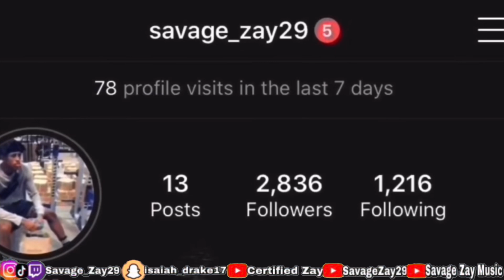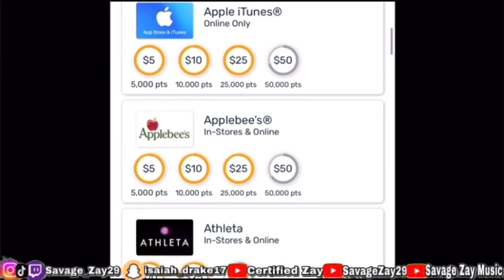MY IMVU SONS COVID-19 UPDATE😔🦠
Read‼️👇🏾:

I AM SHOUTING OUT PEOPLE AT THE BEGINNING OF MY VIDEOS FOR THE PEOPLE THAT DONATES $10 TO MY PAYPAL (Yall said yall wanted promos, Lets start the trend)!